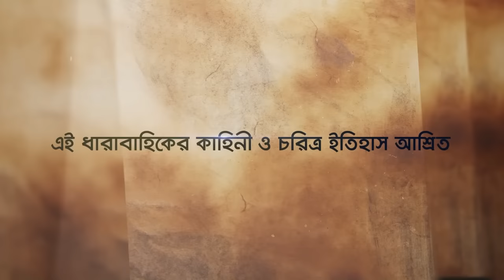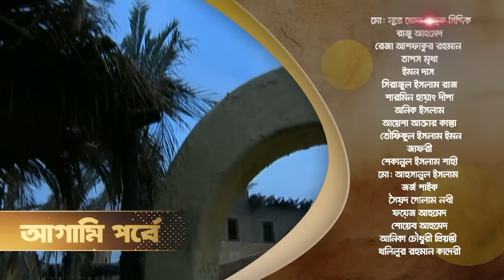Muhammad : The Final Legacy | মুহাম্মাদ (সাঃ) দ্যা ফাইনাল লিগ্যাসি | EP 72 | Bangla Dubbed | SATV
SATV Location:
Bangladesh